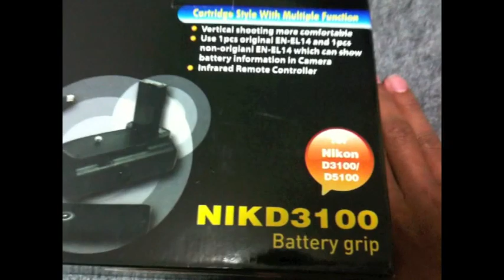Unboxing d5100 battery grip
recorded with iphone 3gs